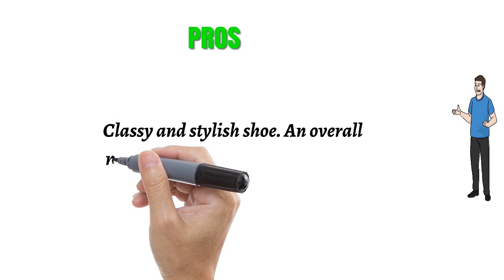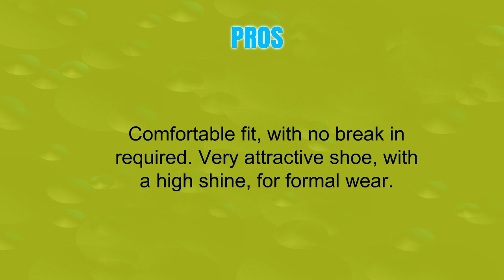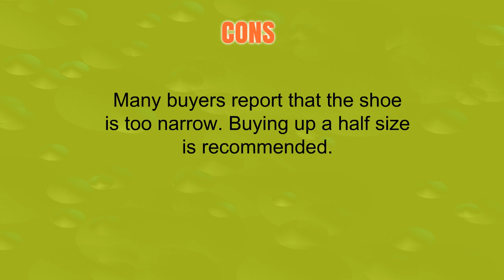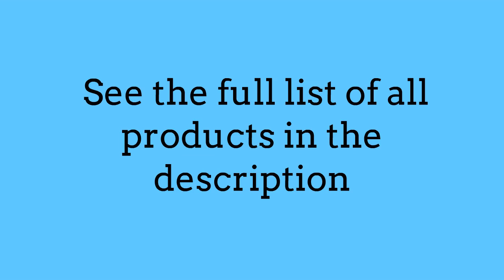Mens Calvin Klein Shoes Reviews - Best Mens Calvin Klein Shoes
3. Calvin Klein Men's Bartley Diamond Leather Oxford
2. Calvin Klein Men's Bernard Patent Tuxedo Oxford
1. Calvin Klein Mens Benton Leather Oxford Oxfords